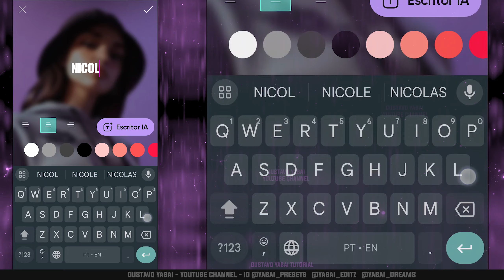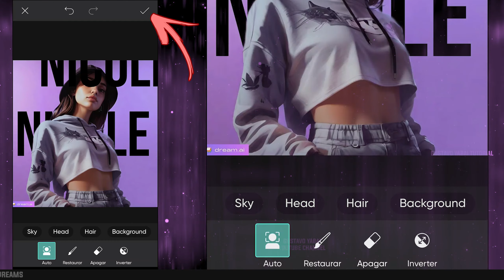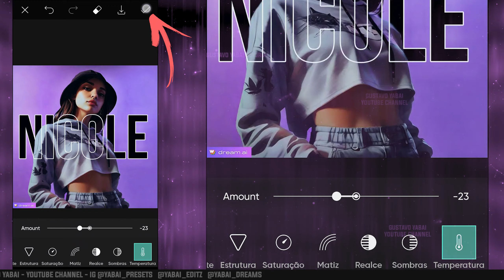Como fazer texto vazado no PicsArt celular | Fácil e Rápido - Texto Transparente Outline Text Effect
Veja neste vídeo tutorial como criar texto vazado, com transparência (outline text effect), tudo com o aplicativo PicsArt. Este app possui muitas ferramentas que te dão liberdade na hora de fazer suas edições. [Gustavo Yabai]